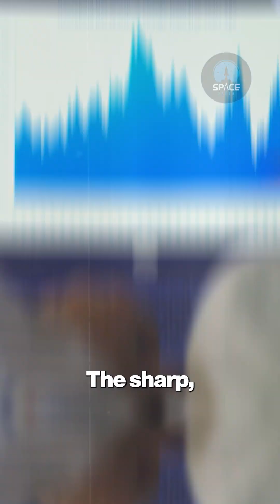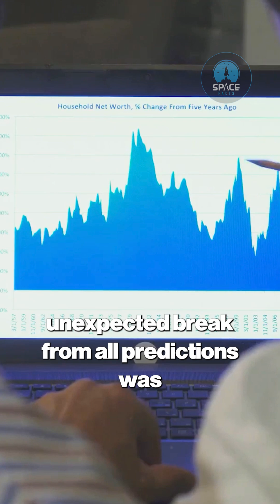What Is 3I ATLAS? 🌌 Interstellar Visitor Explained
When the interstellar object 3I/ATLAS went wild in October 2025, it broke every law of comet physics. NASA and astronomers were stunned as the mysterious visitor brightened faster than models could predict — without producing a single trace of dust. From James Webb data to theories of interstellar chemistry, discover why 3I/ATLAS remains the most baffling cosmic anomaly of our time.

Space Facts is a subsidiary of Videofy Studios, an AI-driven video production company focused on smart, educational, and digital content creation. Using advanced artificial intelligence, we produce clear, explanatory videos about science, space, and technology — designed to inform, inspire, and make complex ideas easy to understand.

This content was created using AI-assisted tools and may contain inaccuracies or simplifications. It is intended for educational and explanatory purposes only. Space Facts and Videofy Studios are not responsible for outcomes based on this content. For verified scientific information, always refer to original research and trusted sources.